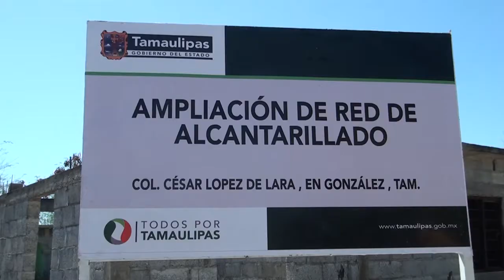EMPRENDEDORES TELEVISA ---ENTREGA DE OBRAS EN GONZALEZ, TAM.